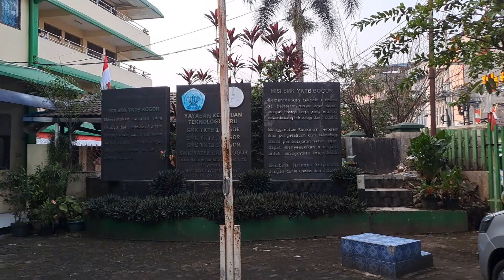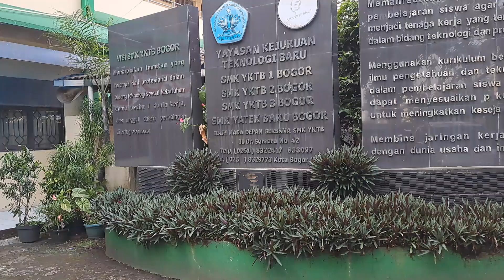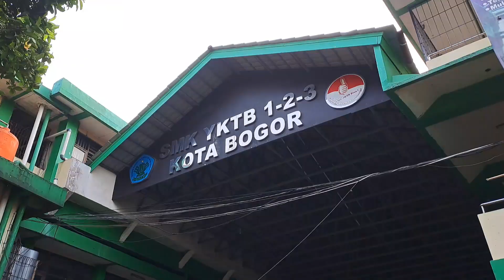Penuh Keramahan Sambut Kedatangan siswa di Sekolah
sambut kedatngan siswa di sekolah oleh petugas piket di SMK YKTB 2 dan smk yktb 3 bogor